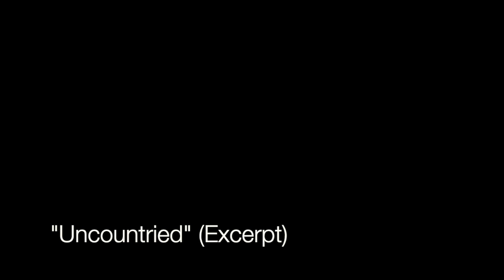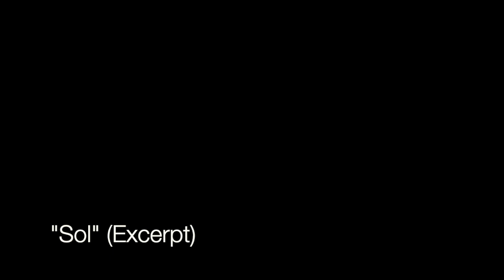Joseph Flynn Scoring Reel (August 2021)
00:03 "Uncountried" Excerpt
00:43 "Blue Expansion" (Underwater Fantasy)
02:21 "Under Siege" (Heroic Action)
05:09 "Closer Than They Appear" (Bleak Drama)
05:41 "T3NSi0N" (Outer Space Horror)
07:48 "Unbloom" (Dark Sci-Fi)
10:44 "Sol" Excerpt (Peaceful Nature)
12:51 "Old Enemies" Excerpt (Historical)
13:44 Original Percussion Loop